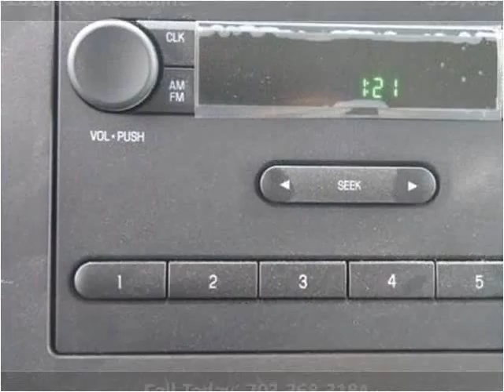2016 Ford Econoline New Cars Manassas VA